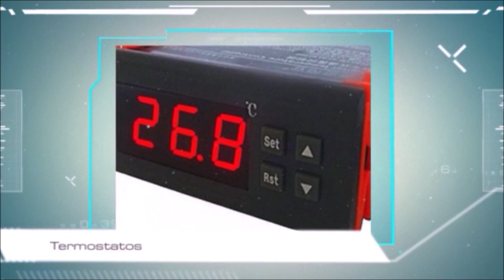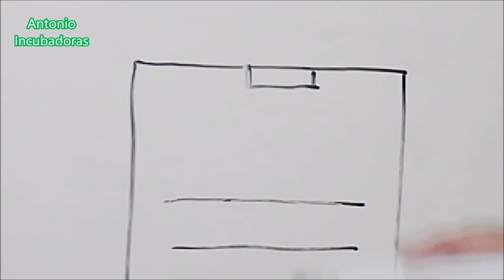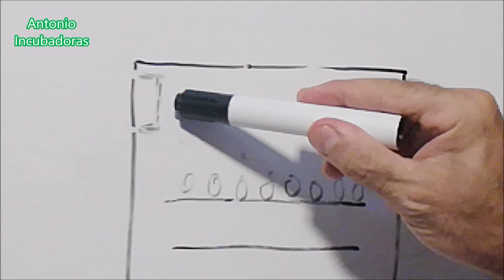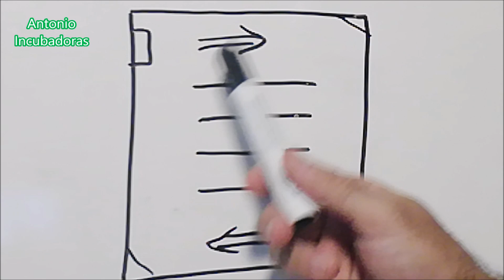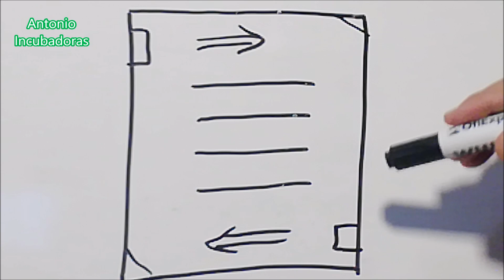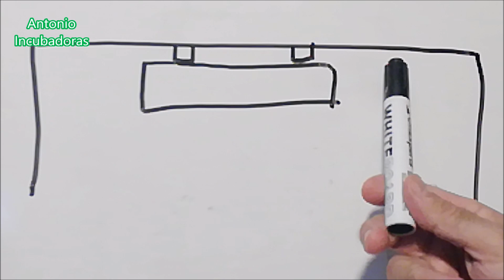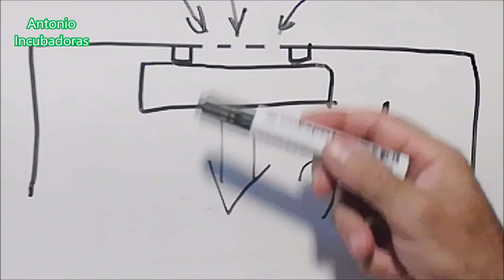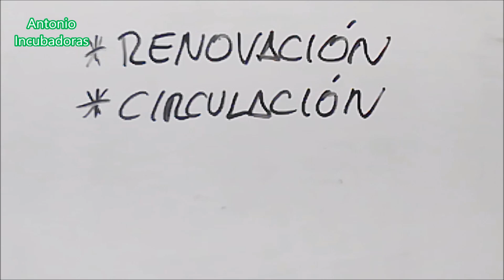TEMPERATURA en la Incubadora casera.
Cómo hacer una incubadora de huevos casera y cómo conseguir la temperatura ideal de incubación con la correcta circulación del aire caliente en nuestra incubadora casera. también jaulas trampa para conejos y ratas al estilo Pencho.